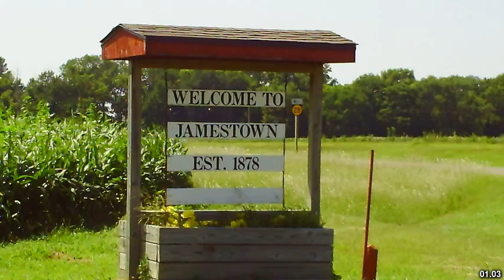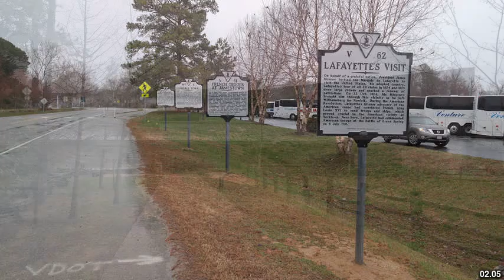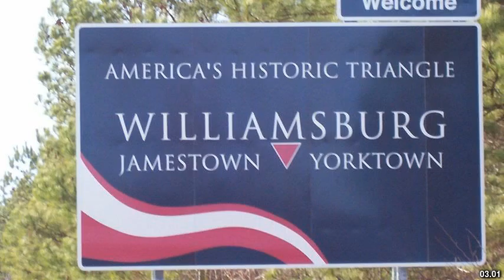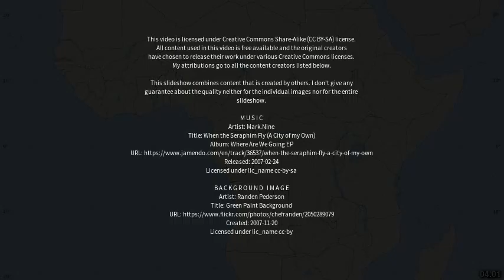Best places to visit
Best places to visit - Jamestown (Australia) Best places to visit - Slideshows from all over the world - City trips, nature pictures, etc.